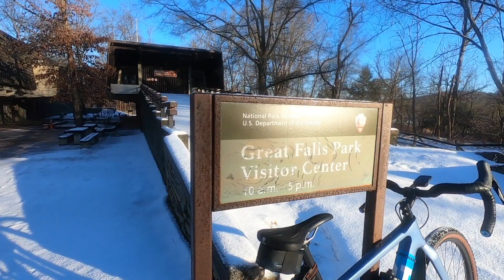Gravel Ride of the Week: Snow Day Exploration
So. Much. Fun. There is simply no better way to describe the feeling I had during my first proper snow ride. Like a little kid that got to go play outside on a snowy day, that’s how I felt when I got the opportunity to go ride my bike in the incredible Great Falls Park after the first snowfall hit the region. The icy and snowy trails provided some breathtaking views of the park and sketched a picture that was totally different to the one I normally encounter during my regular park rides. Try as I may, my descriptions simply won’t do the scenery any justice - you’ll just have to watch this Gravel Ride of the Week video to get a true sense of how spectacular it looked out there. Check it out!

Pirelli Cinturato Gravel M 650x50